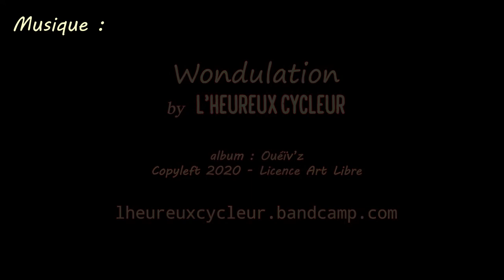pheno waveboarding 24 : drop in, a few tricks and bowl riding / St Marcel & Charpey skateparks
english below

De retour dans les skateparks, pour tenter de récupérer mes capacités d'avant l'accident d'août dernier : drop in et frontside pivot disaster en transition, manual et autres figures sur du plat.
Une nouveauté dans le bowl avec un quasi rock'n'roll : poser très brièvement la roue avant au-dessus du coping. Rock'n'roll qui passe de mieux en mieux sur le petit quarter de Charpey.
Par contre toujours pas de vrai 50-50, mais je m'en rapproche ...
Je travaille aussi mes ollies pour les améliorer, car j'ai beaucoup de mal à les faire droit et haut depuis l'accident (mon pied s'est ressoudé de travers ^^).

Back in skateparks, trying to recover my abilities as before the accident happened in last August : drop in and frontside pivot disaster in transition, manual and other tricks on flat.
Something that looks like a rock'n'roll in the bowl : front wheel briefly above the coping. Rock'n'roll that I can do better on the small quarter pipe in Charpey.
However still no real 50-50, but I get closer to it ...
I also practice my ollies because they suck since the accident (my foot resoldered crooked ^^).